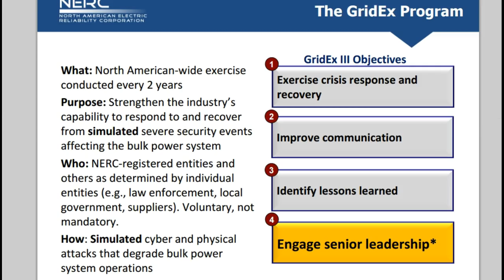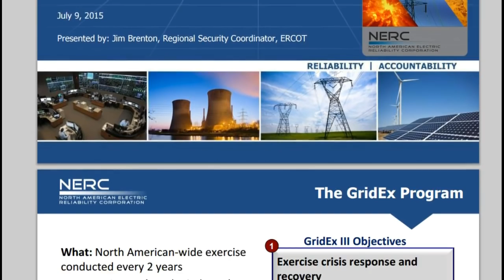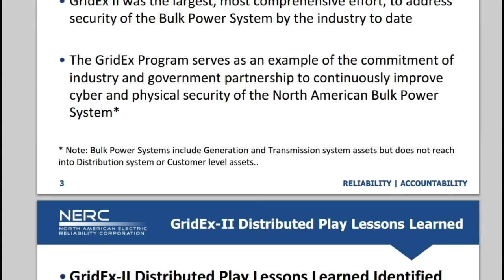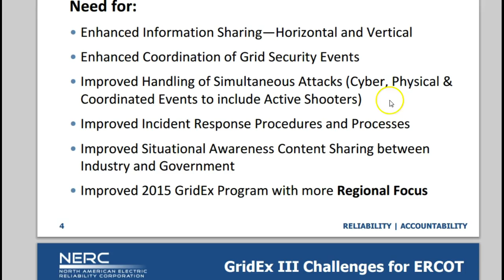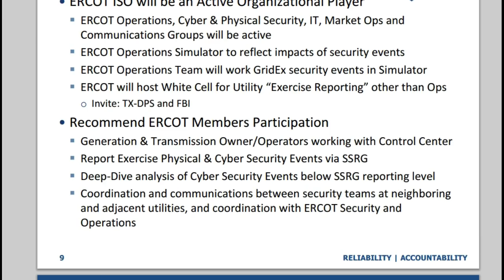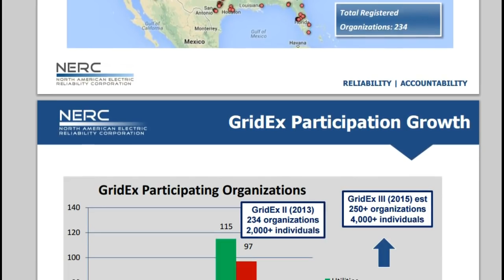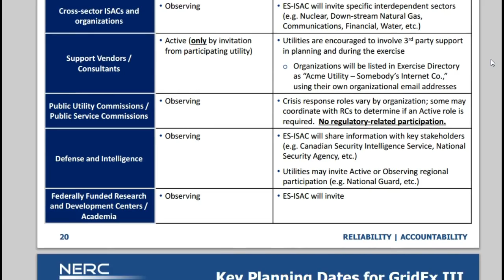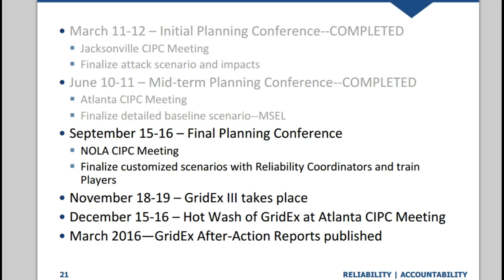DRILL WARNING: GRIDEX III Nov. 18-19: SHARE SHARE SHARE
GRIDEX III PDF